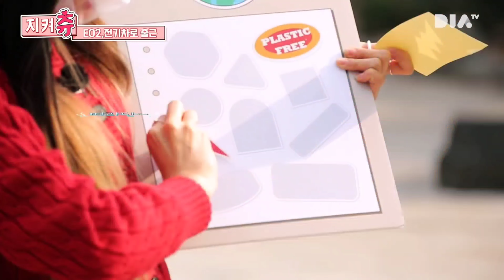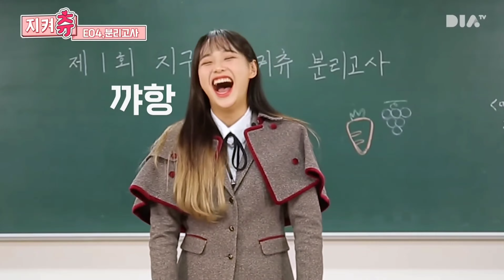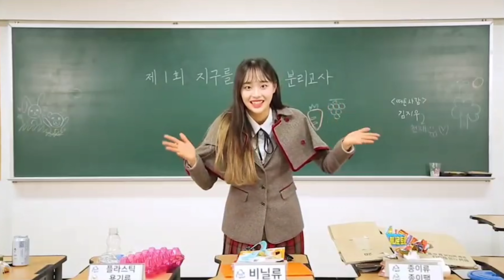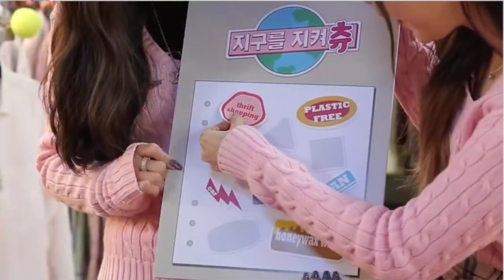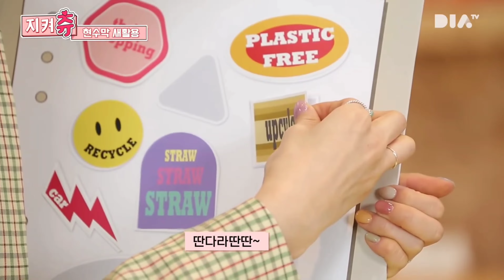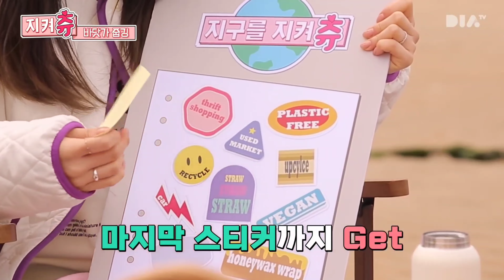[이달의 소녀 츄] 지켜츄 1~14 에피소드 & 스티커 획득 모음집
🔻 지구를 지켜츄 EP 1~14